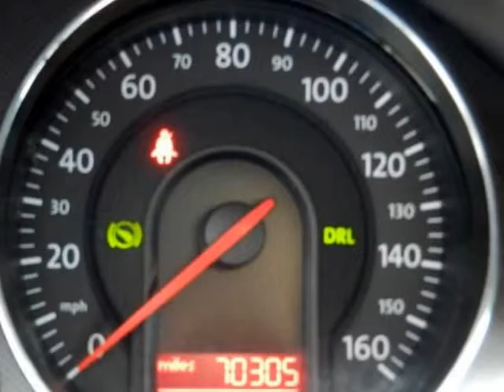2006 VOLKSWAGEN Passat 4dr 2.0T Auto Sedan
We think you will love this PRE-OWNED 2006 VOLKSWAGEN Passat 4 Door 2.0T Auto Sedan which has 70305 miles.